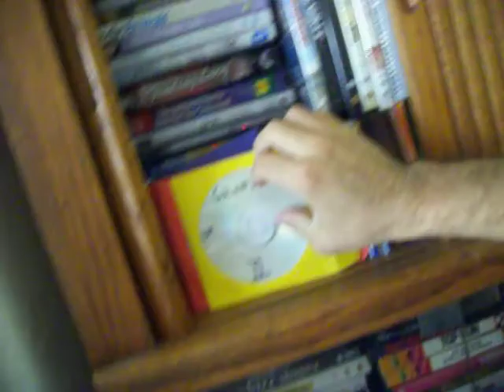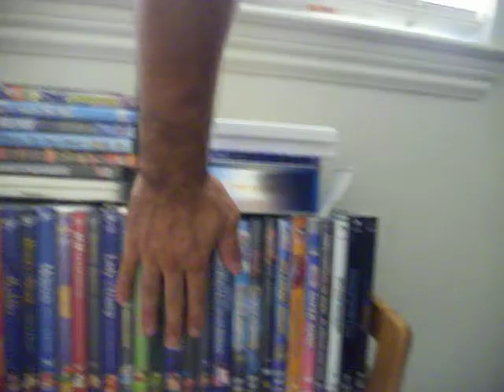Why Do We Collect and Buy DVD's, Blue Ray's and VHS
Here I explain Why we do so